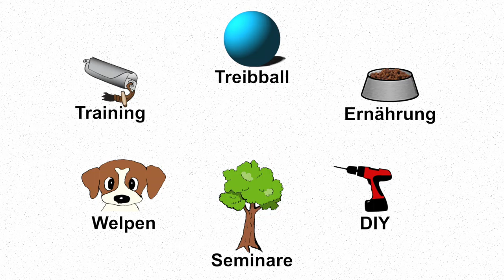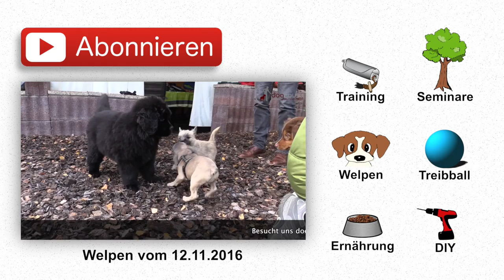Die Minis in Aktion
Bindungsaufbau im Spiel mit dem Plattenspieler

Videobearbeitung und Kamera: Astrid Wirger